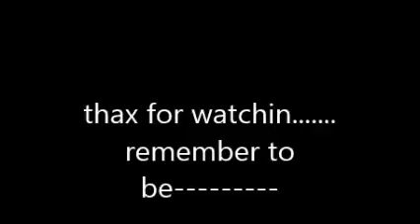adam sanler tribute video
rip adan